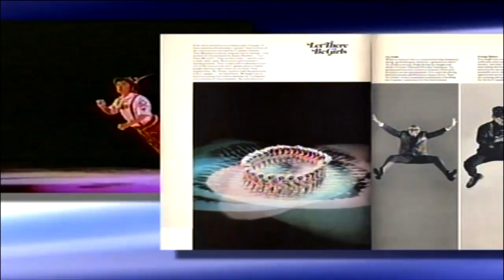Robert Turk HOF Spokane_HQ.mp4